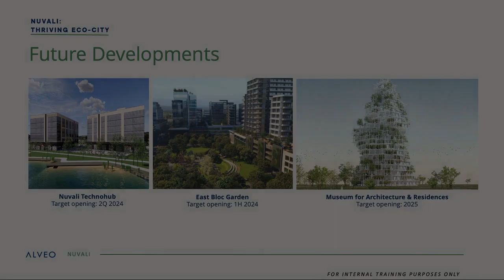275 sqm Lot for SALE in Nuvali near Miriam College and Solenad Laguna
275 sqm Lot for SALE in Nuvali near Miriam College and Solenad Laguna

Lots, Lands, and Farms For Sale in Nuvali, Santa Rosa, Laguna
Price: ₱ 14,200,000